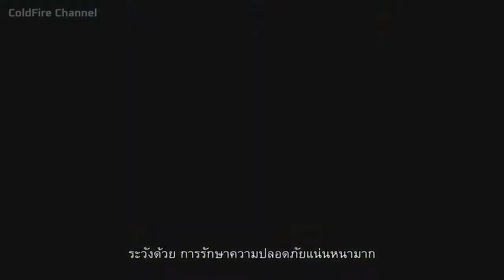[ซับไทย] Splinter Cell Blacklist - Co-op Trailer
ถ้ามีข้อผิดพลาดประการใดก็ขออภัยมา ณ ที่นี้ด้วยนะครับ